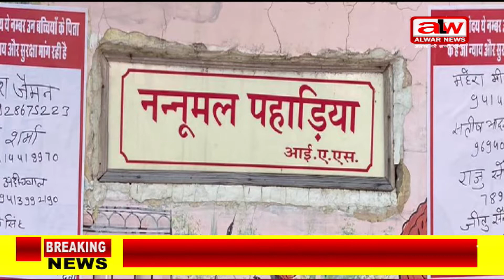कलक्टर निवास पर चस्पा की नम्बरों की सूची // 08 01 2022